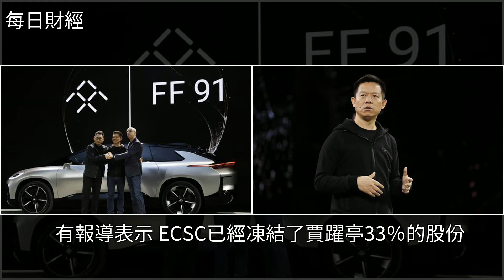一波未平一波又起！賈躍亭陷入債務困難，不得不抵押豪宅，[每日財經]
一波未平一波又起！賈躍亭陷入債務困難，不得不抵押豪宅 [每日財經]賈躍亭,法拉第,樂視,法律,互聯網一波未平一波又起！賈躍亭陷入債務困難，不得不抵押豪宅 [每日財經]賈躍亭 法拉第 樂視 法律 互聯網